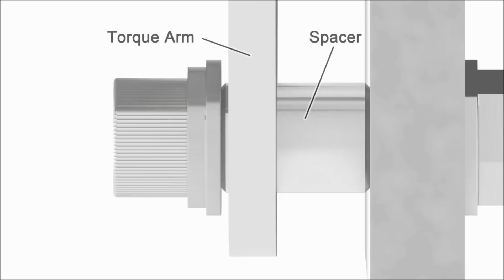KII Series Hypoid Gear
The new generation of AC constant speed motors.  Higher in load inertia and torque output.